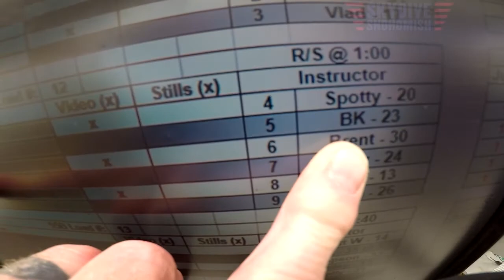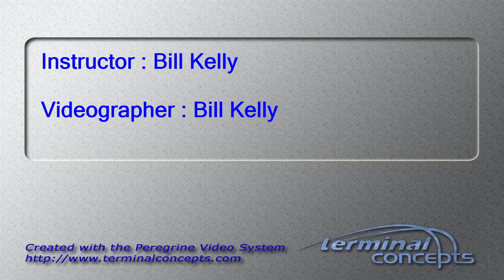Sherly Susanti's Tandem skydive!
Sherly Susanti's tandem skydive at Skydive Snohomish!